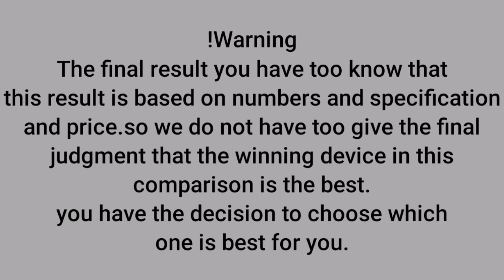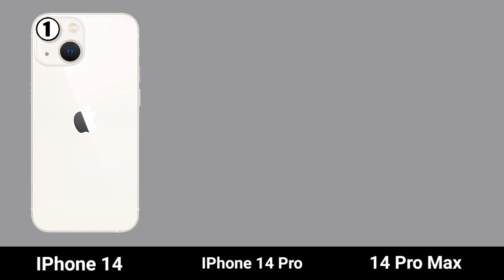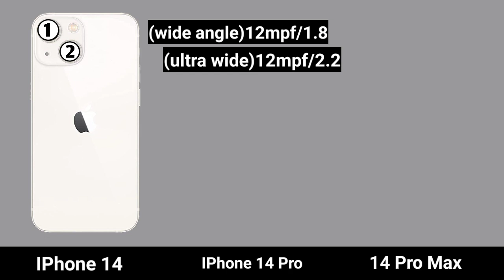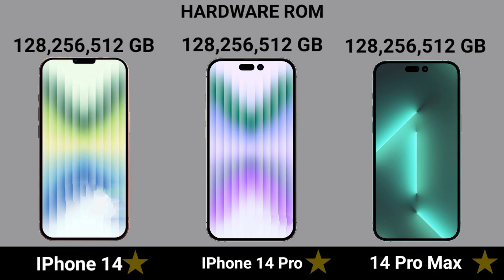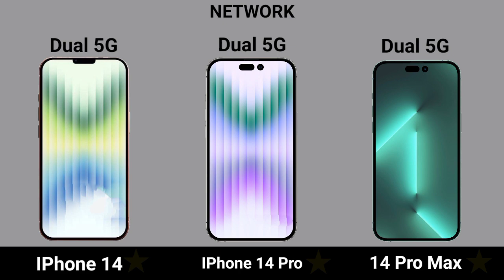IPhone 14 Vs IPhone 14 Pro Vs IPhone 14 Pro Max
Key Moments
00:00 Introduction
00:10 Body
00:52 Display
01:53 Camera
02:46 Hardware
03:37 Battery
03:46 Charging
03:59 Sensor
04:46 Price
04:53 Result